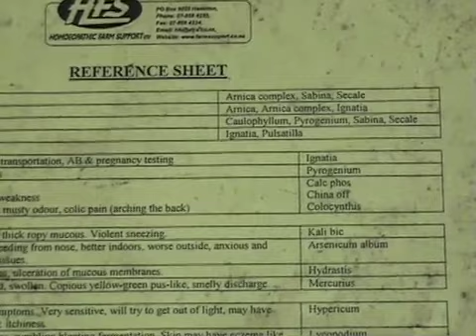NZ Approach Sustainability: Part 1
New Zealand farmers discuss eco-conscious farming philosophies and practices